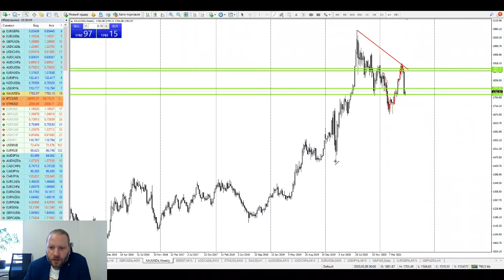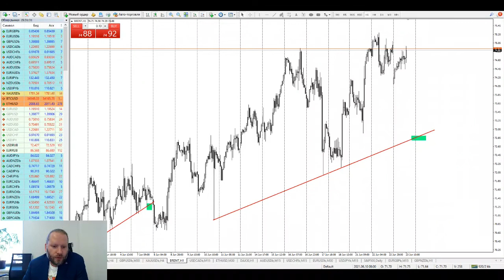Роман Корнев: технический анализ рынка. Стратегия: скальпинг intraday | AMarkets